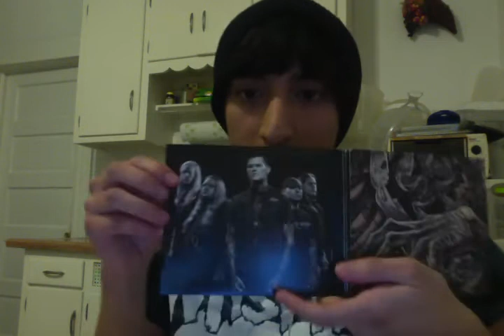Carnifex Die Without Hope Cd unboxing